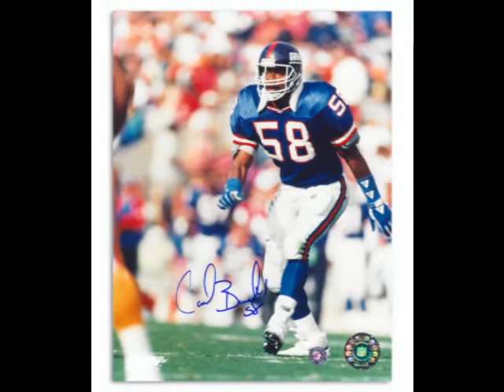Giants Stadium Tribute.wmv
A tribute to the times we've had a Giants Stadium over the years.  I will miss that place.  Thanks for the music Bruce.